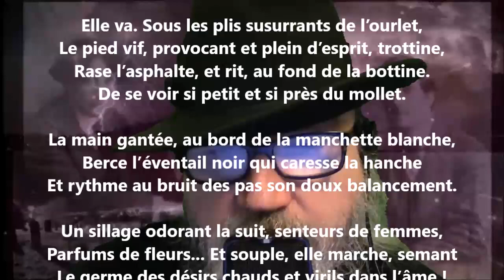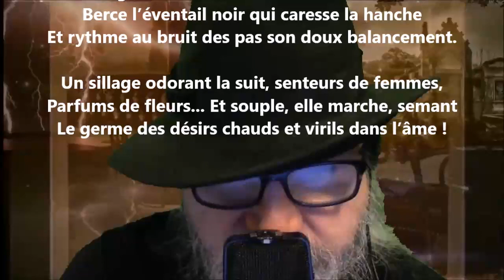Parisienne - Edmond Haraucourt lu par Yvon Jean